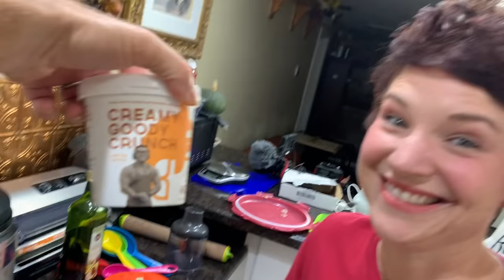What we're eating on Thankgiving | Keto full day of eating vlog | Thanksgiving meal prep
Our family celebrates Thanksgiving on Wednesday so we are bringing you a keto full day of eating on Thanksgiving along with our meal prep.

2krazyketos is a participant in the Amazon Services LLC Associates Program, an affiliate advertising program designed to provide a means for sites to earn advertising fees by advertising and linking to amazon.com.